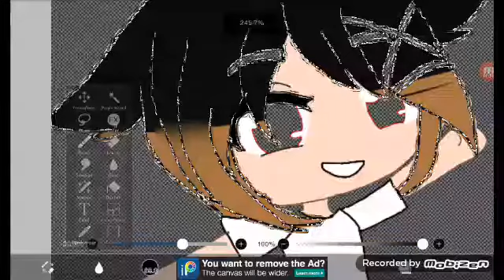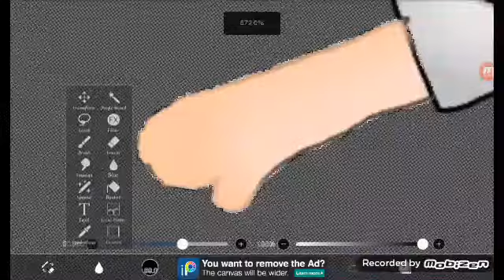Fanart for K a r m a C h a n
Karma Chan, If you read this, Your Fans love you, Your Fans also understands when you need a Break or when you feel sick